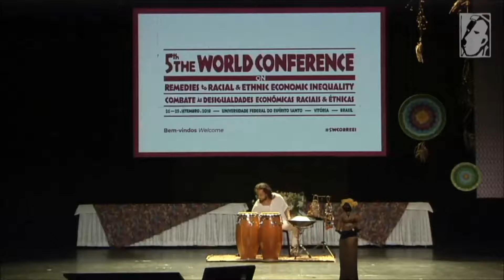KALUNGA - 5ª Conferência Mundial de Combate às Desigualdades Econômicas Raciais e Étnicas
A 5ª Conferência Mundial de Combate às Desigualdades Econômicas Raciais e Étnicas reunirá na cidade de Vitória (Brasil) entre os dias 26 e 29 de setembro de 2018, analistas de políticas públicas, pesquisadores, profissionais, estudantes e representantes da sociedade civil organizada de diversas partes do mundo, com o objetivo de discutir os desafios impostos à sociedade pelas desigualdades relacionadas à raça e à etnia.
The 5th World Conference on the fight against racial and ethnic economic inequalities will meet in the city of Vitória (Brazil) between 26 and 29 September 2018, public policy analysts, researchers, professionals, students and representatives of Organised civil society from various parts of the world, with the objective of discussing the challenges imposed on society by inequalities related to race and ethnicity.